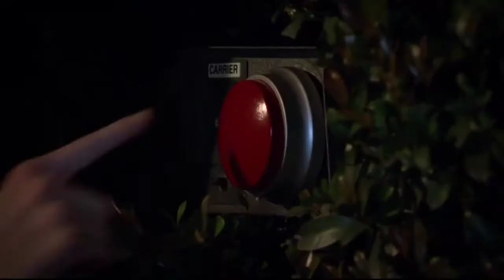Wasabi Warriors Breaks Into Bobby Wasabi's Mansion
Credits to Kickin It

Sean K. Lambert  ...  (34 episodes, 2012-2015)
Eric Dean Seaton  ...  (10 episodes, 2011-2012)
Shelley Jensen  ...  (6 episodes, 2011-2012)
Sean McNamara  ...  (5 episodes, 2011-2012)
Rob Schiller  ...  (5 episodes, 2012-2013)
Neal Israel  ...  (4 episodes, 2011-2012)
Jason Earles  ...  (4 episodes, 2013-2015)
Bill Shea  ...  (3 episodes, 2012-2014)
Michael Kelly  ...  (1 episode, 2011)
Victor Gonzalez  ...  (1 episode, 2012)
Phill Lewis  ...  (1 episode, 2012)
Jim O'Doherty  ...  (1 episode, 2012)
Leo Howard  ...  (1 episode, 2014)
Series Writing Credits
Jim O'Doherty  ...  (creator) (62 episodes, 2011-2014)
Byron Kavanagh  ...  (29 episodes, 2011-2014)
Glenn Farrington  ...  (23 episodes, 2012)
Adrienne Sterman  ...  (19 episodes, 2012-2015)
Marty Donovan  ...  (17 episodes, 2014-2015)
Joel McCrary  ...  (13 episodes, 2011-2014)
Danny Warren  ...  (8 episodes, 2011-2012)
Edward C. Evans  ...  (7 episodes, 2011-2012)
Geoff Barbanell  ...  (7 episodes, 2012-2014)
Melinda Hill  ...  (6 episodes, 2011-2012)
Itai Grunfeld  ...  (5 episodes, 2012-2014)
Frank Wolff  ...  (4 episodes, 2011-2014)
David Bickel  ...  (4 episodes, 2012)
Dan O'Keefe  ...  (3 episodes, 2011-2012)
Marc Warren  ...  (3 episodes, 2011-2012)
J.B. Cook  ...  (3 episodes, 2012)
J.J. Wall  ...  (3 episodes, 2013)
Eric Goldberg  ...  (2 episodes, 2011)
Peter Tibbals  ...  (2 episodes, 2011)
Andy Lee  ...  (1 episode, 2011)
Matt Edsall  ...  (1 episode, 2012)
Jana Godshall  ...  (1 episode, 2012)
Josh Mosberg  ...  (1 episode, 2013)
Peter Dirksen  ...  (1 episode, 2014)
Jonathan M. Howard  ...  (1 episode, 2014)
Jenna McGrath  ...  (1 episode, 2013)

Rick Williams  ...  (1 episode, 2013)